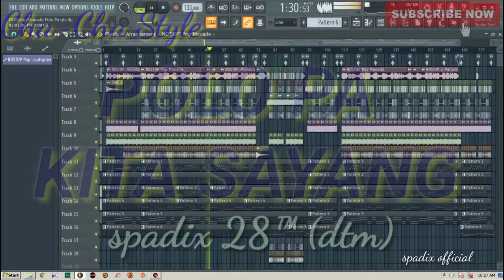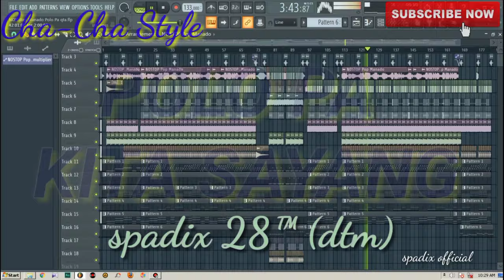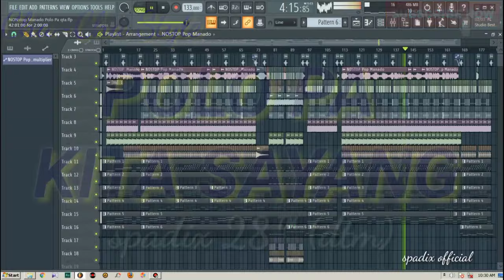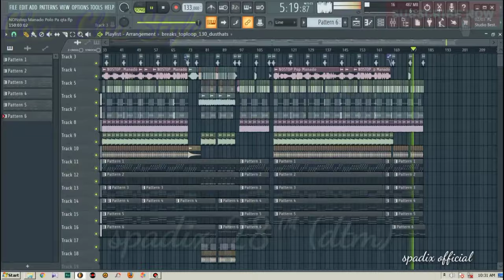Polo Pa Kita Sayang - Fungky night - spadix 28 (cha-cha Style)